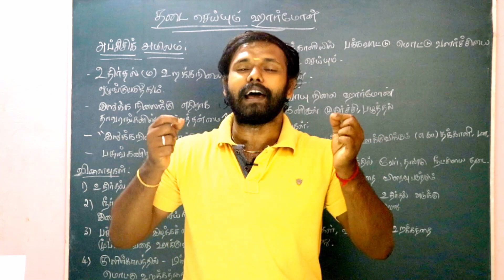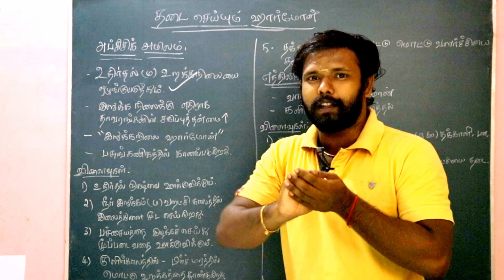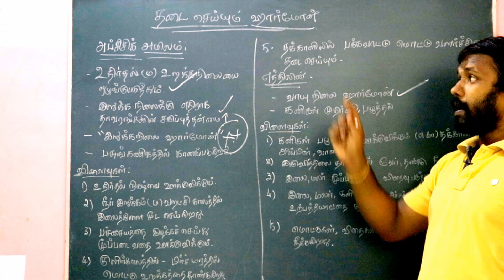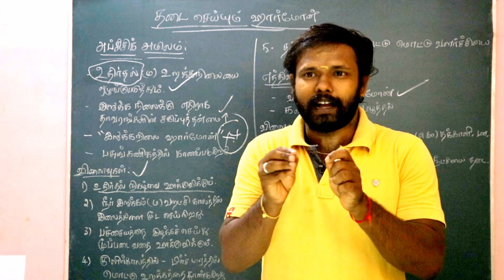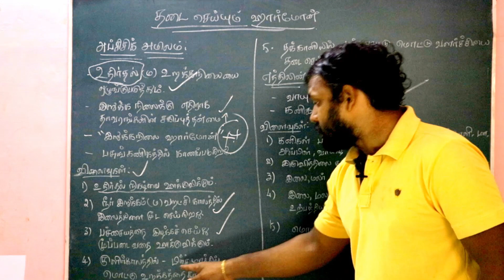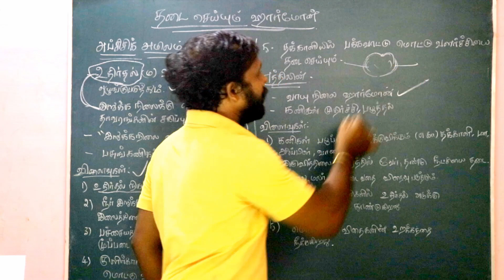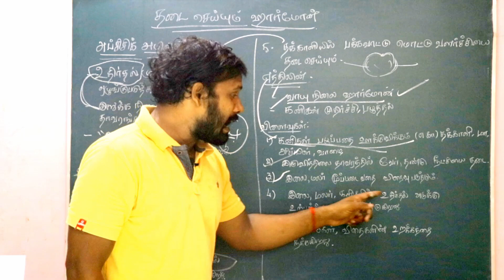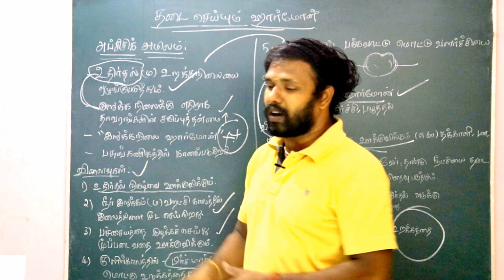அட EXAMக்கு முக்கியம்ப்பா !!! I தடை செய்யும் ஹார்மோன்கள் I - SESSION - 28